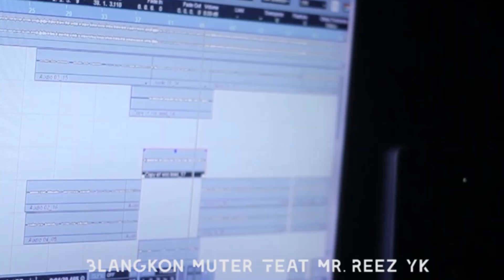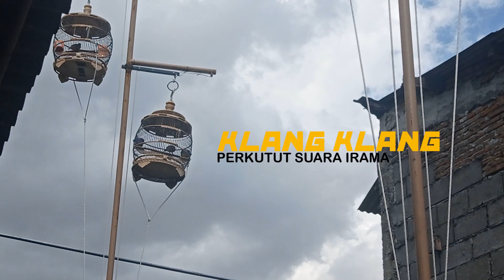SUARA IRAMA PERKUTUT LOKAL YANG JARANG ORANG TAU DI BURU KOLEKTOR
R. Putut
telogoredjo Jogjakarta